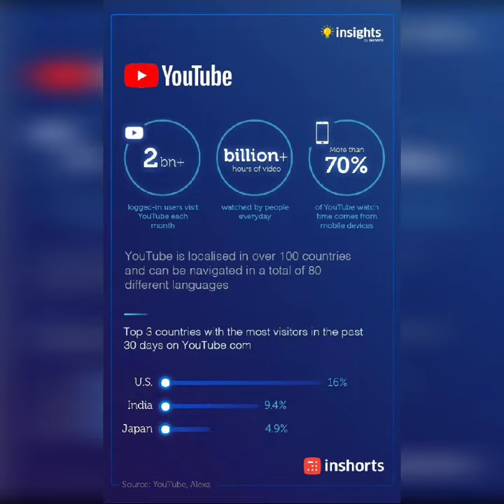Indians and social media